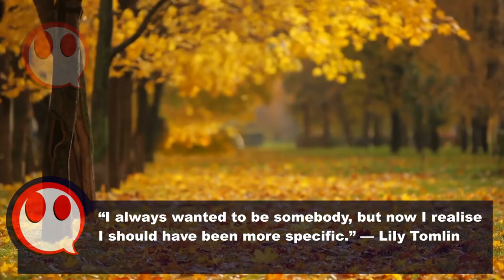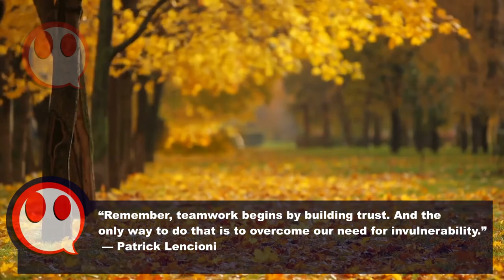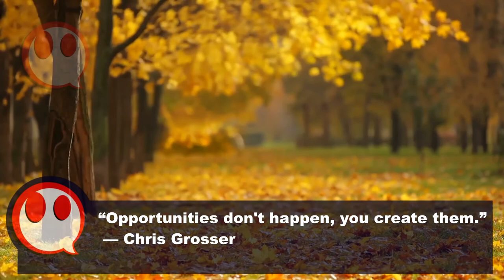Learn English With Subtitles For Beginners [Easy] Motivational Content